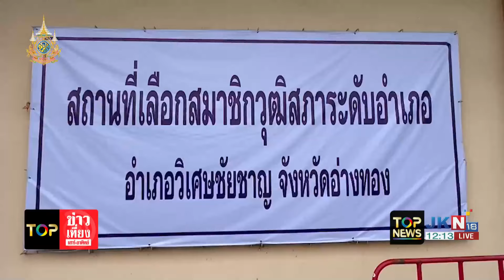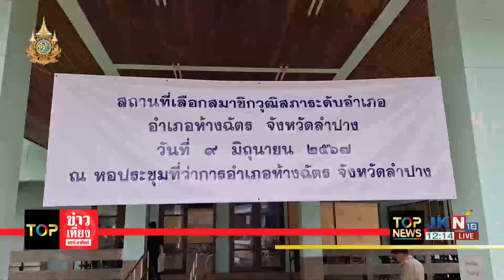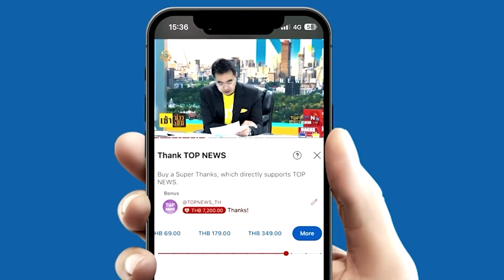"ธนาธร"สังเกตการณ์ เลือก สว.เขตพระนคร ชี้ กทม.อิสระโปร่งใสกว่าต่างจังหวัด | TOPNEWSTV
"ธนาธร"สังเกตการณ์ เลือก สว.เขตพระนคร ชี้ กทม.อิสระโปร่งใสกว่าต่างจังหวัด มั่นใจได้ สว.ดีกว่าชุดก่อน